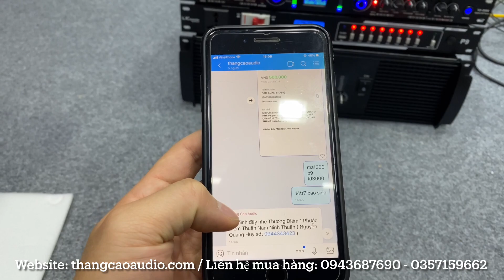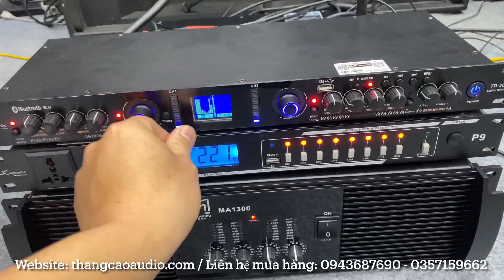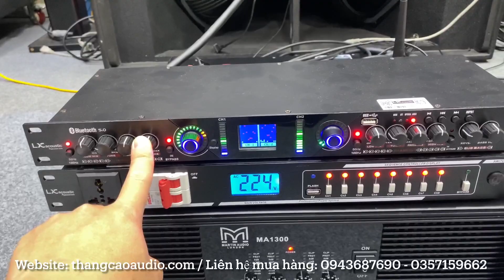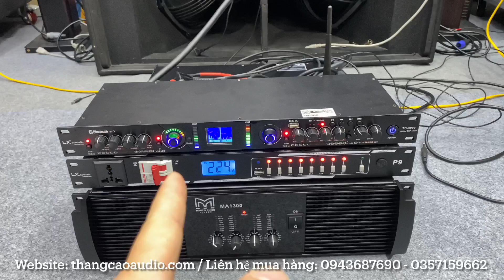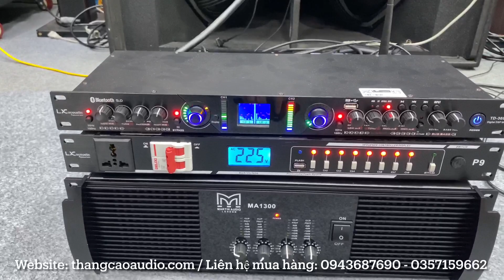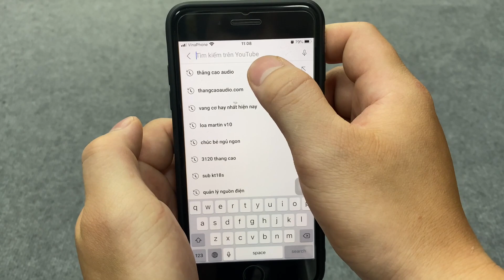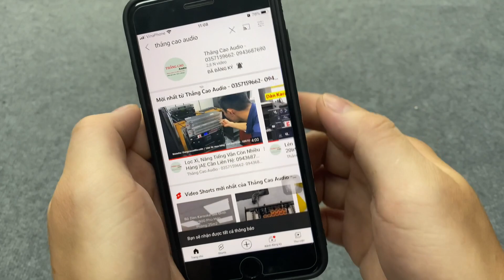Combo Nâng Cấp Karaoke chỉ 14tr700 : Cục Đẩy MA1300 Công Suất Lớn 1300w x 4 kênh